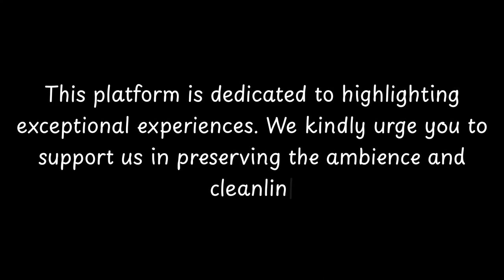Top things to do in Port-Vendres, Pyrenees-Orientales | Occitanie - English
Port-Vendres is a picturesque city located in the Pyrenees-Orientales department in southern France. This charming coastal town has a rich history dating back to ancient times.

The city's history can be traced back to the Roman period when it was known as Portus Veneris. It was an important port for the Romans, serving as a gateway for trade and commerce in the region. Over the centuries, Port-Vendres continued to flourish as a maritime hub, attracting merchants, sailors, and fishermen.

During the medieval period, the city played a crucial role in the Catalan-Aragonese kingdom. It served as a strategic port for the kingdom's naval fleet and was an important trading center. The city's fortifications were strengthened during this time to defend against potential invasions.

          Welcome to CityBeat, where we bring you the pulse of cities around the world! 🌟 In this episode, we dive into the heart of Port-Vendres, uncovering its hidden gems, cultural delights, and vibrant activities. Join us on a virtual journey as we explore the sights, sounds, and tastes that make Port-Vendres unique.